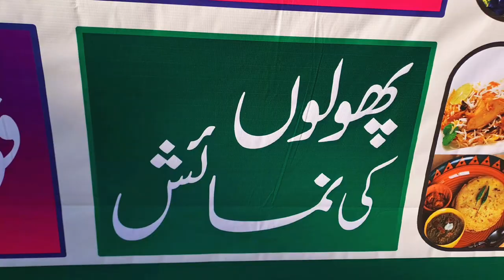jhang Mai jashan baharan lag rha hai🤩🥳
Mela jashan e baran jhang. annual jashan e bahara 2023 starting from 7 march to 14 march I